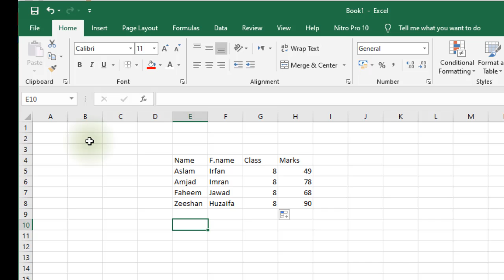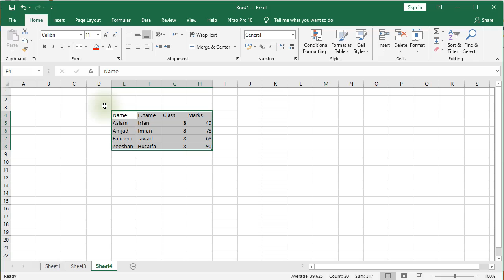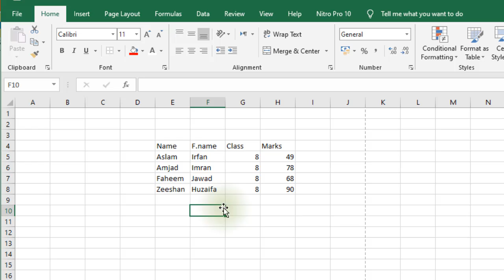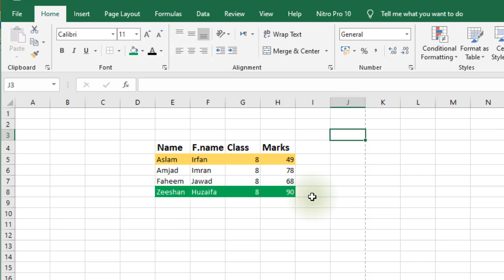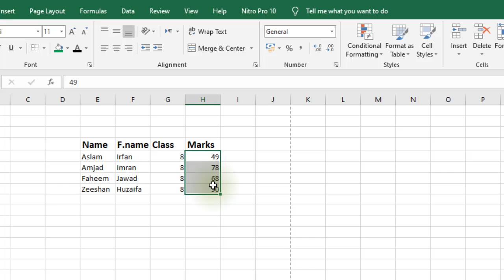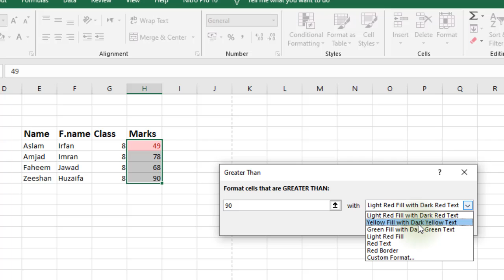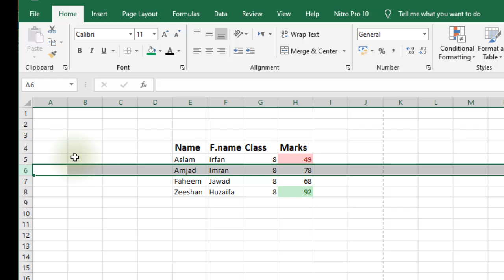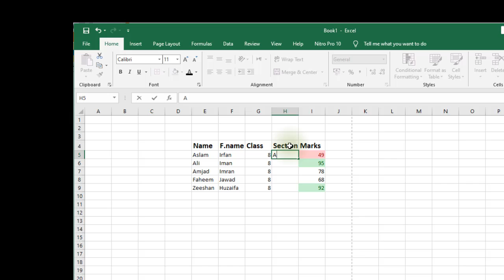Class VIII Computer Lecture 24